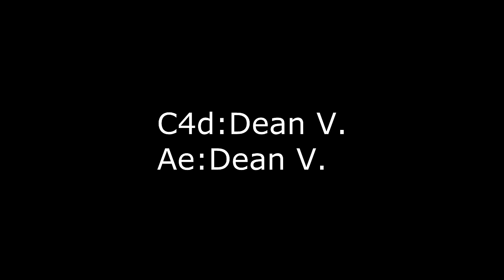Z0mGr0HD dual with ArrgPvP | by Dean V. | AMC [HD]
Bitte Lies die Beschreibung bevor du Kommentierst.
Please Read the Description before you Write a Comment.
Everything else is also down here.
Read this before you write a Comment!
We dont care if it is not 100% Antimainstream.
We dont care about your Opinion.
We dont care about your Suggestions.
We dont care about Anything from you.
If you want to give us an positive Rating on the Video or
a positive Comment u can do that.
Sometimes we answer them.
Bitte lies dies bevor du einen Kommentar schreibst.
Uns Interresiert es nicht wenn es nicht 100% Antimainstream ist.
Uns Interessiert deine Meinung nicht.
Uns Interessieren deine VerbesserungsVorschläge nicht.
Uns Interessiert eigentlich garnichts von dir.
Wenn du eine Postive Bewertung oder einen Positiven Kommentar
hinterlassen willst kannst du das tun.
Manchmal antworten wir auf diese sogar.
Our Intros aren`t free , you have to pay for them!
But Sometimes we do Giveaways or ask in the Comments if someone wants an
FREE Design.
Watch out for these.
Unsere Intros sind nicht Kostenlos , du musst für sie Bezahlen!
ob jemand ein Kostenloses Design haben möchte.
Halt die Augen offen nach diesen Kommentaren.
!German Description!
Wir sind 3 Deutsche Designer die sehr gerne Designs in ihrer Freizeit machen.
Wer wir sind? :
~DeaN V.: Deutscher Motion Designer seit 2012.
Skype:dean.lxd
~Physical : Deutscher Motion Designer seit 2014.
Skype:kylliartz
~Vale Nekino : Deutscher Gfx Designer seit 2015.
Informationen:
Cinema 4D:idk 1h or so
After Effects:2h+render
Photoshop: